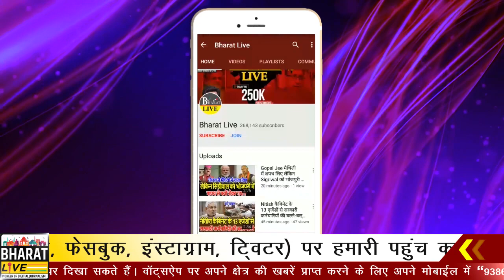रातोंरात Tejeswi के आत्मघाती दाव ने बढ़ाई Lalu की मुश्किलें !